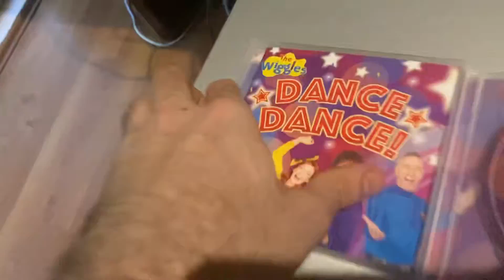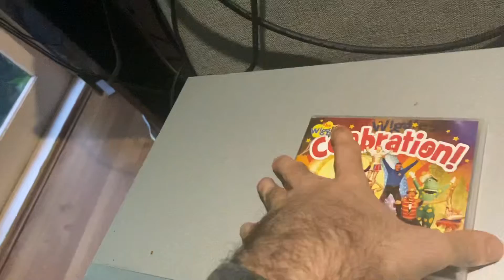DVD/CD Update (6th October, 2022)